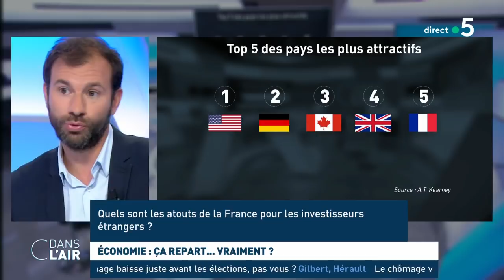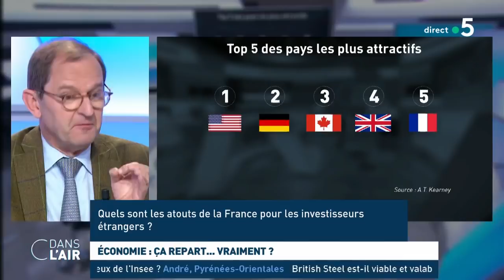Economie : ça repart… vraiment ? - Les questions SMS cdanslair 17.05.2019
Le chômage en France est à son plus bas niveau depuis début 2009, année où les effets de la crise commençaient à apparaître. Selon les derniers chiffres provisoires de l'INSEE, le nombre de demandeurs d‘emploi s'établit désormais à 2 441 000, soit 8,7 % de la population active. « C’est le meilleur résultat qu'on ait depuis dix ans. C'est une baisse continue depuis deux ans, du chômage en général, du chômage des jeunes », a réagi le Premier ministre sur France Info.

Néanmoins, plusieurs bémols sont à pointer sur ces chiffres. La baisse du chômage a ralenti au premier trimestre 2019, avec seulement - 0,1 % et surtout toutes les tranches d'âges ne sont pas concernées. Il repart notamment à la hausse chez les 15-24 ans, + 0,4 % même si sur les 12 derniers mois le bilan reste positif. Quant aux seniors, la tendance est à l’augmentation (+ 0,2 point en un an).

Enfin « si ce chiffre du chômage est un bon chiffre qui vient après celui des créations d'emplois du secteur marchand, de 66 000 au premier trimestre », il doit néanmoins être relativisé, explique Éric Heyer de l'OFCE, car il reste bien au-dessus de son niveau de 2008, avant la crise. Il y a donc, selon l’économiste, encore du chemin à faire avant d'atteindre l'objectif de 7 % d'ici à 2022 fixé par Emmanuel Macron, d’autant que ce dernier dépendra beaucoup de l’évolution de la croissance.

Révisée à la hausse jeudi par l'INSEE, la croissance économique a atteint 1,7 % en 2018 et non 1,6 %. Une bonne nouvelle pour le gouvernement, même si elle demeure inférieure à la moyenne de l’Union européenne et que l’activité devrait ralentir cette année. Le ministère de l’Économie table en effet, en 2019, sur une croissance à 1,4 %. Autre élément favorable : la France a fait cette année son entrée dans le « top 5 » des pays les plus attractifs pour les investissements internationaux, selon le classement annuel du cabinet A.T. Kearney publié cette semaine.

Baisse du chômage, hausse des créations d’emploi et des investissements étrangers… L’économie française repart-elle vraiment ? Comment interpréter les chiffres du chômage ? Est-ce une simple éclaircie ou réelle embellie durable ? Quelles peuvent être les conséquences du ralentissement économique mondial ?

Invités :
- Elie Cohen, économiste
- Fanny Guinochet, journaliste en charge des questions économiques et sociales à « L’Opinion »
- Bernard Vivier, directeur de l’Institut Supérieur du Travail
- Mathieu Plane, économiste à l’OFCE

Diffusion : tous les jours de la semaine à 17 h 45
Rediffusion : tous les jours de la semaine à 22 h 30
Format : 65 minutes
Présentation : Caroline Roux et Axel de Tarlé
Réalisation : Pascal Hendrick, Jean-François Verzele et Jacques Wehrlin
Production : France Télévisions/Maximal Productions